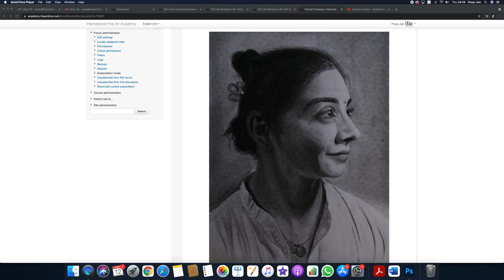Screen Recording 2021 08 12 at 09 58 52